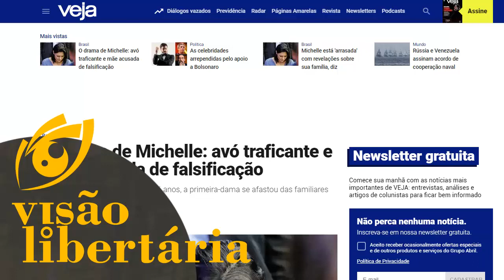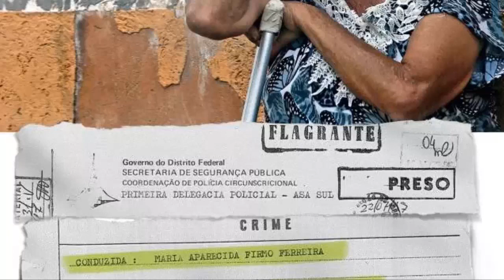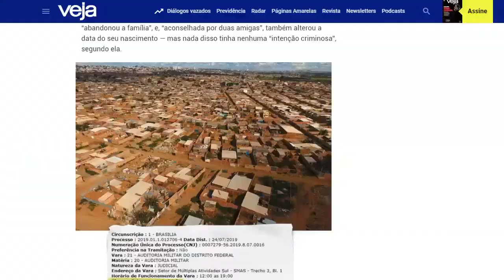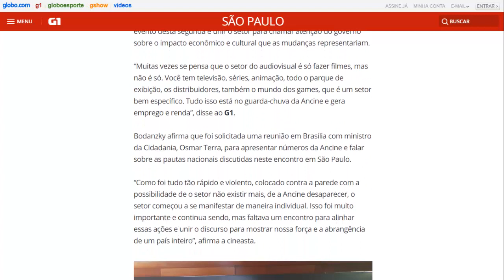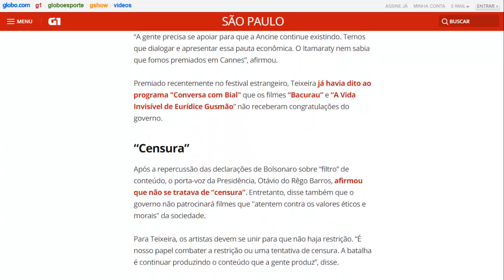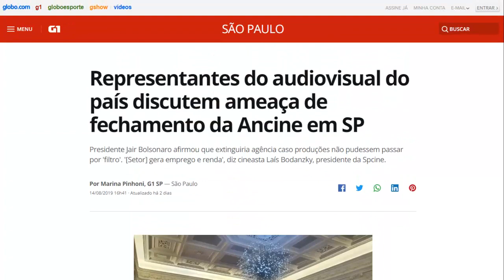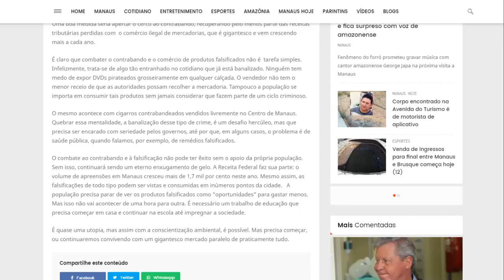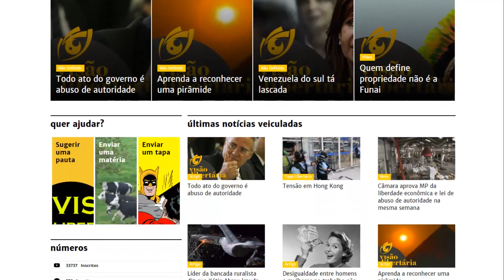Um anjo chamado Daniel Fraga- HD | Visão Libertária - 17/08/19 | ANCAPSU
Conheça mais sobre a história do Daniel Fraga na Wiki Libertária

Título Original: Um anjo chamado Daniel Fraga
Publicado em OS 17 de Agosto de 2019 ; BC, 23 de Agosto de 2019
Créditos: Peter Turguniev, ANCAP.SU, Visão Libertária

16vmNcrA4Mvf7CaRLirAmpnjz1ZH3bWNkQ (Bitcoin)
LSCnrubCVcpuLrGTTLMqpwRTXvYz7vMbbA (Litecoin)
0x28aec946919c70e5e25d7c6785ede7622278b463 (Ethereum)
nano_1s6i6xwujzqnmie8nc3x8rfumdnebpsd6h4cp9wgkcpk4eb1xn5u7n48ok5b (Nano)

Em Abril a Veja publicou uma reportagem sobre Maria Aparecida Firmo Ferreira, que é avó da primeira-dama, Michelle Bolsonaro. Na reportagem a revista relatou, que a avó da primeira-dama enfrentava um dia a dia muito difícil, sendo ela moradora de umas das maiores favelas de banania, dominada por facções que agem como as milícias do Rio, uma das mais violentas de Brasília, relatou também que a vó enfrentava também doença no coração e Parkinson, e que cuidava de um filho com deficiência. Tudo o que a reportagem tentou fazer foi, é claro, passar uma impressão de que a Michelle desprezava a família pobre, naquela tentativa de denegrir qualquer pessoa que fosse ligado ao governo do Bonoro. Acontece que existia uma razão pela qual a Michelle era afastada da vó, não é uma razão moral pra nós libertários, mas para o senso comum do gado, sim: a vovó era agorista e anarcocapitalista, vendia umas drogas pra sobreviver. Bom ela também vendia umas mercadorias roubadas, roubo fere o PNA, então não sei se era agorista ou anarcocapitalista não. Na verdade, não especificaram se era mercadoria contrabandeada ou roubada, mas a gente sabe que geralmente nesse tipo de caso as mercadorias são roubadas, visto que muitos usuários assaltam pessoas na rua para depois trocar por drogas em alguma boca. De qualquer forma, ela não precisaria se submeter a facções, se comercializar drogas não fosse considerado crime pelo estado. Como sua principal acusação é a comercialização de drogas, vamos focar nisso.
Representantes do setor audiovisual do país se reuniram nesta quarta-feira (14) em São Paulo para discutir uma estratégia de diálogo com o governo federal para evitar o possível fechamento da Agência Nacional do Cinema (Ancine)
A Agência Nacional do Cinema é um órgão oficial do governo federal constituído como agência reguladora cujo objetivo é fomentar, regular e fiscalizar a indústria cinematográfica e videofonográfica nacional. Criada durante o governo FHC, a Ancine é irma de todas as outras agencias nacionais criadas durante o período 94-2002 para “regular o mercado” e garantir que o capitalismo selvagem não assolasse banania.